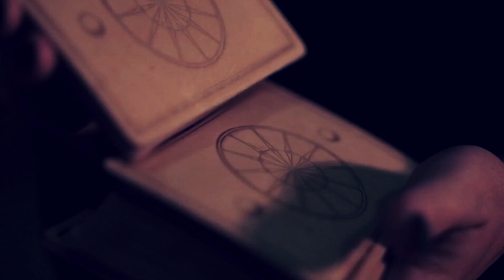타로향기 이야기 오렌지 ["태양"카드, The Sun]